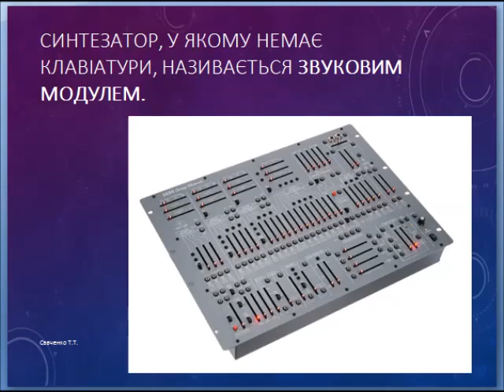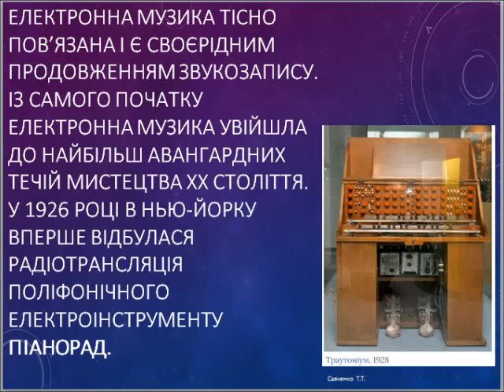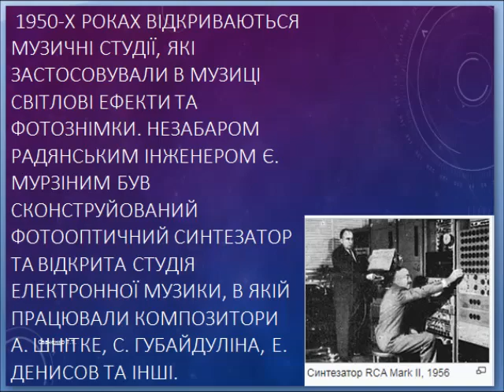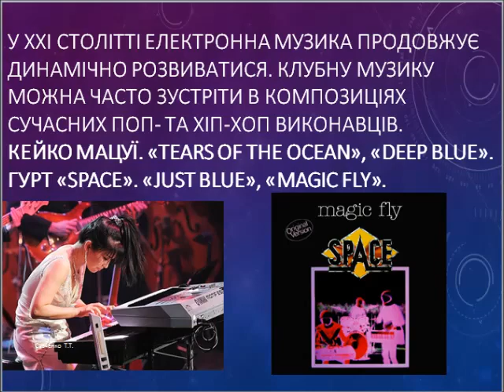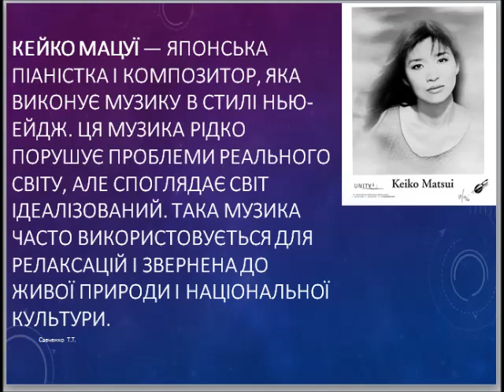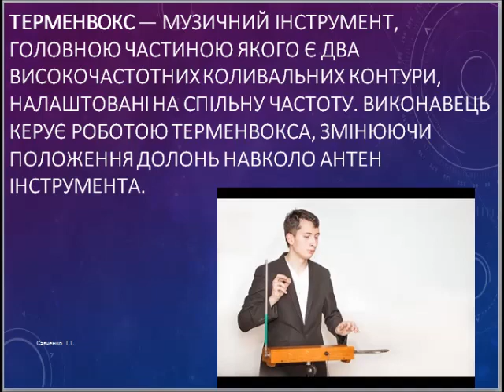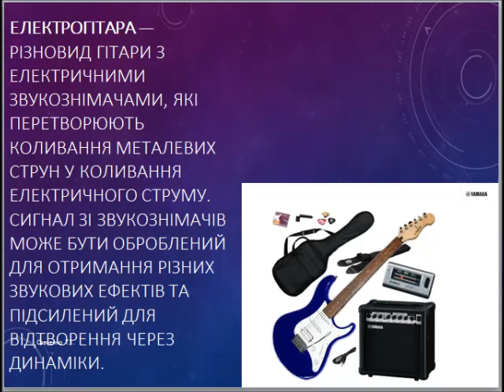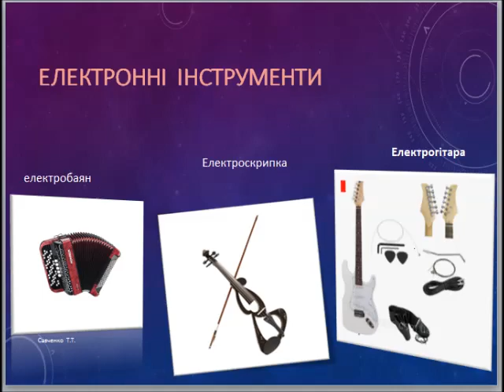"Електронна музика та її інструменти" дистанційне навчання 7 клас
Дистанційне навчання за підручником Кондратової Л.Г. "Музичне мистецтво 7 клас" урок 32